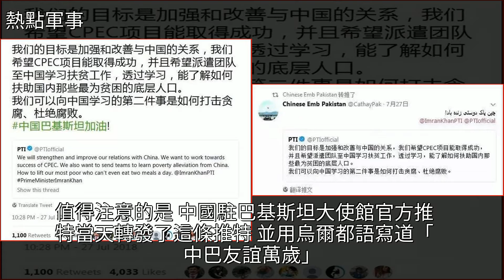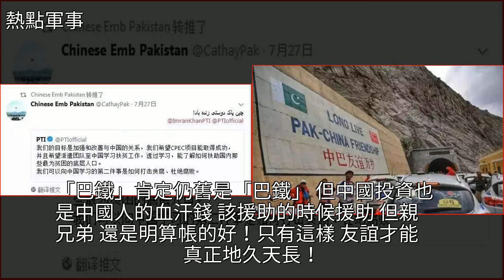“巴鐵”幾十年格局被徹底打破，對中國的重大考驗來了！三點警示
“巴鐵”幾十年格局被徹底打破，對中國的重大考驗來了！三點警示Twitter,政治,經濟,投資,反腐倡廉“巴鐵”幾十年格局被徹底打破，對中國的重大考驗來了！三點警示Twitter 政治 經濟 投資 反腐倡廉